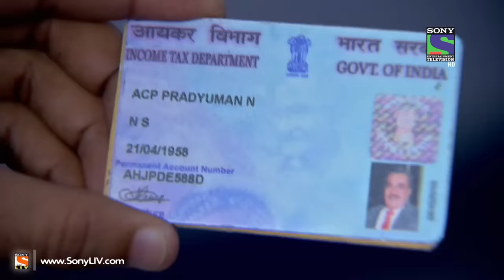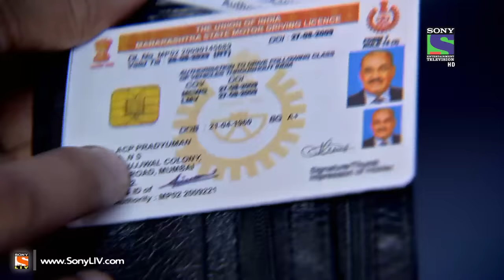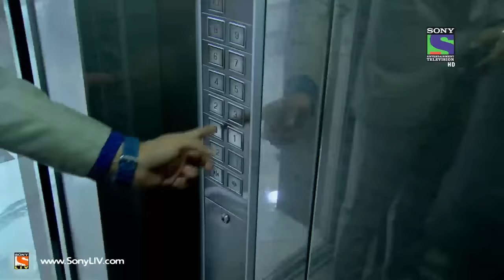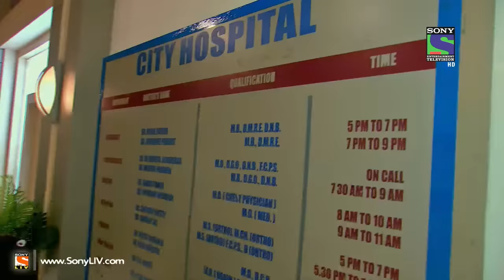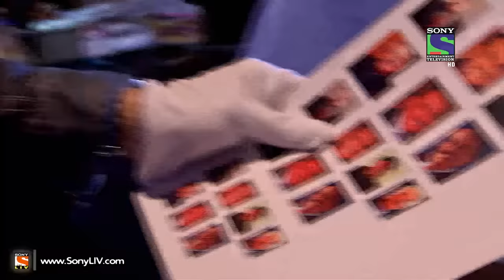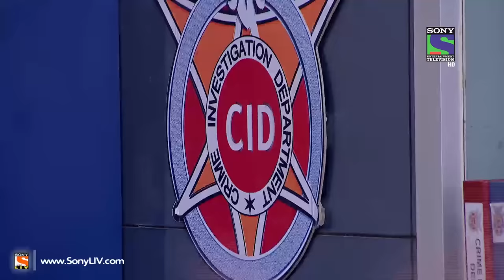CID - Mahasangam - Episode 1098 - 5th July 2014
Ep 1098 - C.I.D. - Gokuldham Society's Garba Queen Daya Jethalal Gada reveals to Team C.I.D. that she has found ACP Pradyuman's wallet. Daya is busy in teaching Garba to all the C.I.D. members and Jethalal is urgently called in the CID bureau. Will Daya succeed in saving ACP Pradyuman? To know more about ACP Pradyuman's master plan to nab drug smugglers, watch this shocking and thrilling episode of (Mahasangam) in C.I.D. Watch all the latest videos of C.I.D. online on SonyLiv official website SonyLiv.com.